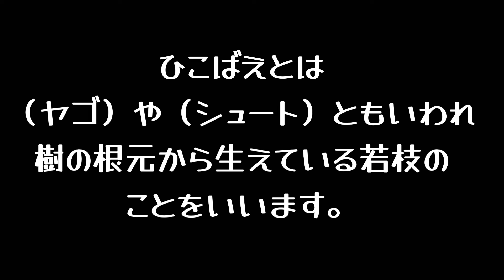【お庭の木を小さくしたい】 極小に作り直せる庭木の見極め方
庭木を小さくする究極の方法は地際で切って
再萌芽させる事です
それについてはいくつかの注意点がありますので
解説しています　参考にしてみて下さいね😊

【爆強剪定】